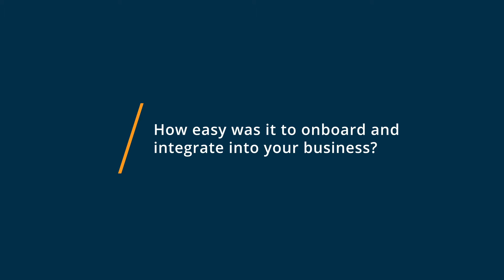CloudM Migrate Review: A Good Option Above Native Migration Tools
💡📘 Interested in CloudM Migrate? Browse CloudM Migrate reviews, pricing and compare with popular alternatives

CloudM Migrate Review 2021.

Cloud migration tool for digital workplaces.

Fast, safe and secure migration

 Embrace the collaborative workspace of the future with CloudM. Our cloud migration tool takes you to the cloud quickly and securely, with a choice of migration destinations.

 Migrate your emails, calendars and files to Office 365, G Suite or Dropbox from over 30 source platforms. Migrate to Cloud Storage Cloud storage acts as a more cost effective solution for storing data and maintaining data protection and compliance.

0:00 Intro
0:11 What other software products did you consider or switch from?
0:27 What were the reasons you chose CloudM Migrate?
0:52 How easy was it to onboard and integrate CloudM Migrate into your business?
1:21 What recommendations do you have for others considering CloudM Migrate?